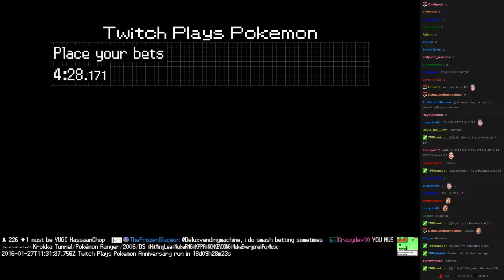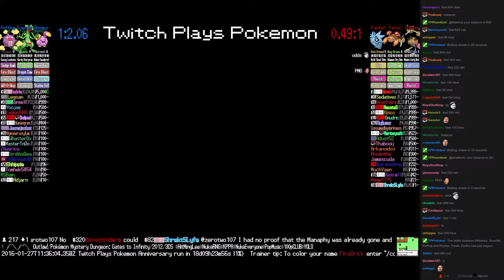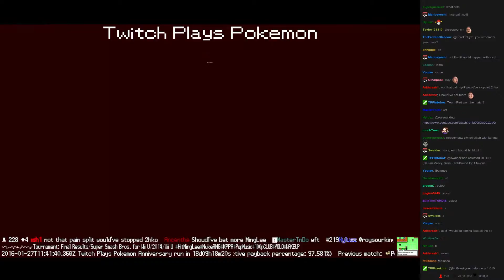Twitch Plays Pokémon Battle Revolution - Match #36415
Match #36415 [Blue: Whismur, Sceptile, Koffing] vs [Red: Pupitar, Paras, Dodrio]